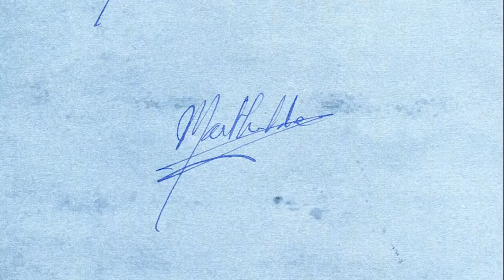Trailer du film La Fraude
13 avril 2022 en salle / 1h 23min / Drame
De Jean-Louis Cros
Par Jean-Louis Cros
Avec Didier Moreira, Romain Torres, Sabine d’Halluin

1968 : dans la pension où il coule des jours paisibles, un vieil abbé artiste peintre et jeune d’esprit malgré son âge, reçoit une lettre qui aurait dû lui parvenir 30 ans plus tôt. Ses souvenirs se réveillent alors... Curé débutant à Paris dans les années 1920 et frappé par l’ignorance d’une jeune fille en matière de sexualité, il a tenté de lui éviter l’enfer conjugal dans lequel beaucoup de ses semblables étaient plongées. Mais ses velléités éducatives se sont vite réduites à ressasser un dogme indépassable pour son église : « Le liquide fructifiant ne doit pas être détourné du vase féminin, tout le reste est fraude. » 30 ans plus tard, la culpabilité, l’asservissement et finalement l’issue fatale auxquels il a condamné sa jeune paroissienne, lui reviennent en pleine face.